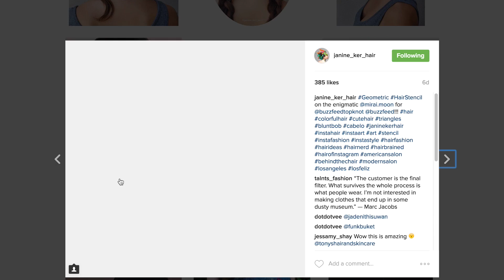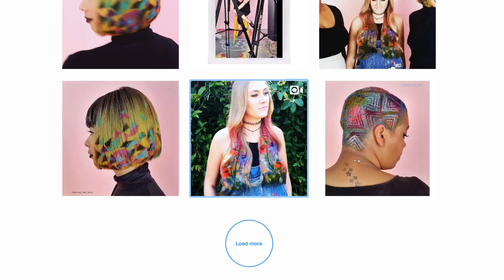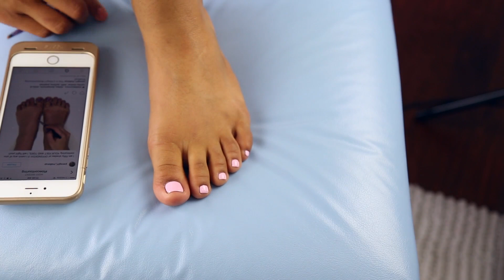WEIRD AS F*CK BEAUTY TRENDS! NataliesOutlet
THUMBS UP IF YOU'RE WEIRD AF & PROUD! Last Video
(I live stream every Sunday at 7pm EST to hang with my Outties)

If you see this comment " weirdo in da hizzzouse!" :P

Inspiration:
Hair Decor: Insta: @janine_ker_hair
Thermal highlight: Insta: @iryrandrasana

Some of the weirdest beauty trends I've seen yet! Love you guys! :)